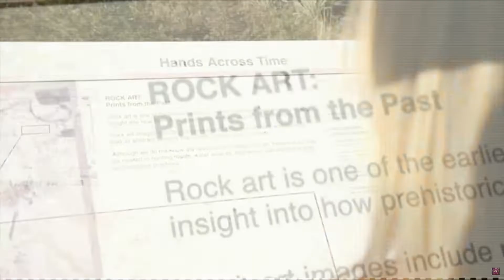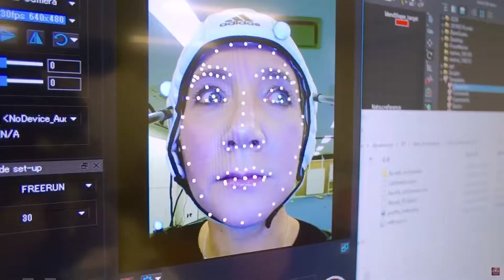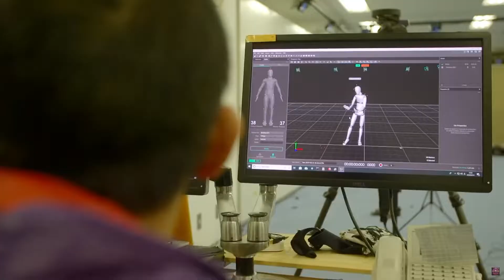Kate Russell 2022 show reel - TV work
For more information and examples of Kate's written and video work visit her multi-award-winning blog